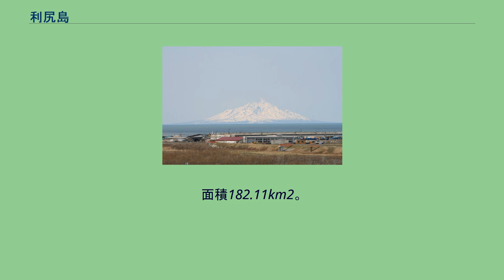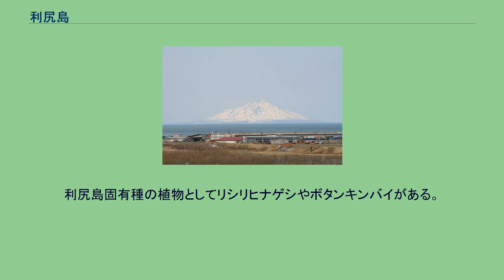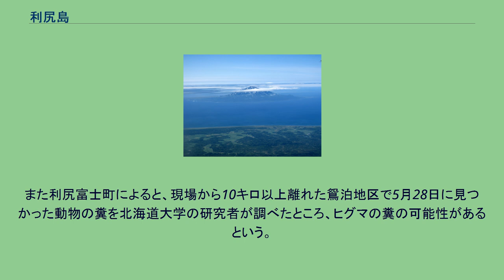利尻島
遠別町から見た利尻島 利尻島 利尻島の地形図 礼文島から見た利尻島 利尻島（りしりとう）は、北海道の北部、日本海上に存在するほぼ円形の島である。
面積182.11km2。
日本の島嶼部で18番目に広い面積を有している。
島内には利尻富士町と利尻町の自治体があり、『平成22年住民台帳人口・世帯数』における島の総人口は約5,400人である。
北には礼文水道を挟み礼文島を望む。
地名の語源はアイヌ語の リ・シㇼ（高い・島）。
その名のごとく、利尻山（利尻富士、利尻岳とも）を主体とした火山島である。
利尻山には高山植物がたくさん分布している。
有史以来火山活動の記録は無い。
島の東半は利尻富士町、西半は利尻町に属する。
島の大部分は利尻礼文サロベツ国立公園に指定されている。
またオタドマリ沼、沼浦湿原、南浜湿原と周辺沿岸部は環境省により日本の重要湿地のひとつに指定されている。
水産業と観光が主な産業で、特に利尻昆布（礼文島産や北海道本土の稚内市産も含む）は高級品として全国的に有名である。
利尻島固有種の植物としてリシリヒナゲシやボタンキンバイがある。
2018年5月30日、利尻富士町鬼脇沼浦の砂浜にヒグマとみられる足跡があるのを通行人が発見し、稚内署鴛泊駐在所に届け出た。
足跡は長さ約25センチ、幅約20センチで、複数見つかった。
また利尻富士町によると、現場から10キロ以上離れた鴛泊地区で5月28日に見つかった動物の糞を北海道大学の研究者が調べたところ、ヒグマの糞の可能性があるという。
北海道本島から泳いで渡った可能性がある。
本島から地理的に隔絶された利尻島には熊、鹿、ヘビはいないと言われてきた。
6月15日、設置した無人カメラに、林道を歩くヒグマが確認された。
1912年（明治45年）5月24日以来106年ぶりの発見となる。
7月12日以降は痕跡等が発見されず、10月31日に専門機関を交えた「ヒグマ対策連絡会議」を開催した結果、現時点では利尻島内にヒグマが生息している可能性は、限りなく低いという結論となった。